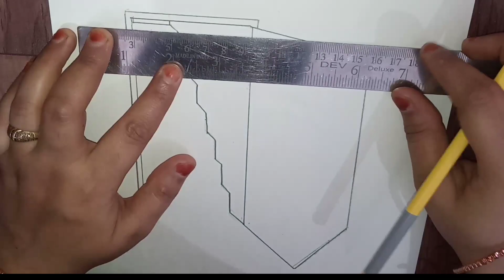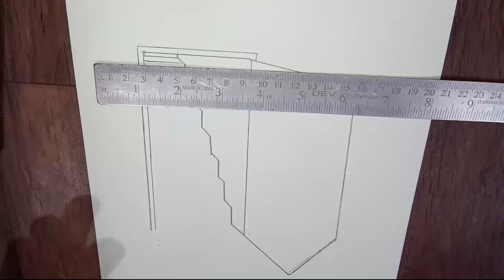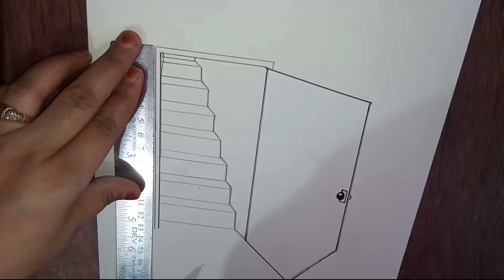3D door | The door illusion| Magic Perspective with pencil and paper | Trick art drawing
This is very unique art.it is called 3D art.I think you will love this beautiful ,new and creative idea.
Here  I have some very interesting ideas for your art creativity and all.Drawing the 3d door.How to draw door with charcoal pencil.new perspective with pencil.
I hope you ll love this.
why 3d artist can't draw,
how to do 3d art on paper,
how to do 3d art on nails,
how to do 3d art easy,
how to do 3d art on canvas,
how to 3d nail art acrylic,
how to 3d chalk art,
how to 3d art on paper,
how make 3d art,
how to 3d street art,
how to 3d nail art,
what is 3d art,
what is 3d artist
3d art drawing,
3d art on paper,
3d art painting,
3d art drawing easy,
3d artist,
3d art for beginners,
3d art easy,
3d art tutorial,
3d art for kids,
3d art and craft,
3d art alphabet,
3d art app,
3d art attack,
3d art animals,
3d art apple,
3d art a to z,
3d art a letter,
3d art by pencil,
3d art butterfly,
3d art building,
3d art bottle,
3d art banane ka tarika,
3d art ball,
3d art banana,
3d art black and white,
3d art letter b,
3d art drawing letter b,
3d trick art b,
3d art craft,
3d art cube,
3d art channel,
3d art circle,
3d art class,
3d art colour,
3d art car,
3d art cartoon,
3d art drawing letter c,
3d art drawing on paper,
3d art drawing tutorial,
3d art drawing on wall,
3d art drawing on paper easy,
3d art drawing nature,
3d art letter d,
3d art drawing letter d,
drawing 3d art d,
3d trick art d,
feu d'artifice 3d,
fuochi d'artificio 3d,
3d art easy drawing,
3d art eye,
3d art egg,
3d art exhibition,
3d art epoxy,
3d art example,
3d art e,
arte e cia brasil 3d,
arte e cia 3d,
arte e cia desenhos 3d,
3d art for you,
3d art face,
3d art flower,
3d art for wall,
3d art fruit,
3d art fish,
3d art f,
3d art glass,
3d art gallery,
3d art game,
3d art graphics,
3d art graffiti,
3d door
Door illusion
Pencil art
Charcoal art
3d art heart,
3d art house,
3d art how to draw,
3d art home,
3d art hand,
3d art hacks,
3d art how to make
3d art drawing h,
3d trick
3d art illusion,
3d art in wall,
3d art in hand,
3d art in road,
3d art in paper,
3d art ideas,
3d art kaise banaye,
3d art letter,
3d art love,
3d art learning,
3d art making,
3d art nature,
3d art on paper n,
3d art on hand,
3d art on wall,
3d art after effects,
3d art at home,
3d art by pencil,
3d art by pen,
3d art step by step,
3d pencil art step by step,
3d drawing art step by step,
3d art for beginners,
3d art for kids
3d art for wall,
3d art for letter s,
3d art for mother's day,
3d art for a,
3d art for games,
3d art in wall,
3d art in pencil,
paper coat pant,
paper coat craft
3d art in hand,
3d art in photoshop,
3d art in road,
3d art in paper,
3d art in illustrator,
3d art in tamil,
3d art of letter s,
3d art of a,
3d art of heart,
3d art of letter a,
3d art of s,
3d art of letter p,
3d art of r,
3d art of m,
3d art on paper,
3d art on hand,
3d art on wall,
3d art on road,
3d art on paper letter p,
3d art on paper letter n,
3d art on canvas,
3d art on paper letter m,
3d art out of paper,
3d cut out art,
3d paper cut out art,
3d pen art outside,
3d art ipad pro,
3d pen art pro,
3d art pro,
3d art to draw,
3d art a to z,
3d art how to,
3d chalk art how to,
3d art how to make,
3d art easy to draw,
3d pen art how to,
step up 3d art gallery,
3d pop up art,
3d art vs real,
3d art vs 2d art,
real life vs 3d art drawing,
3d art on paper vs real,
real life vs 3d art,
3d art with pencil,
3d art with paper,
3d art with pen,
3d art with oil pastel,
3d art with colour,
3d art with watercolor,
3d art with crayons,
3d art with clay